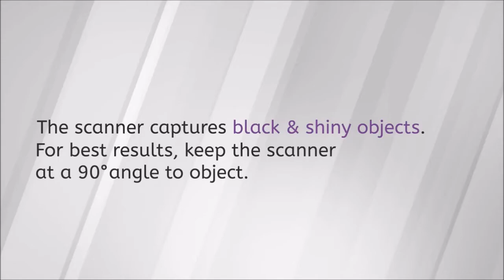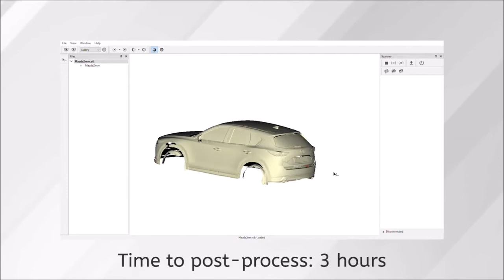Calibry in India car scanning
Calibry 3D Scanner for High Speed Scanning & Best accuracy for Large objects like Castings, Thermocol Patterns, Components, Objects, Live Human Body, Statue. Object Sizes can be upto 10 Meters or More.
Scanned data will get aligned Without Markers, on Markers and Color Texture.